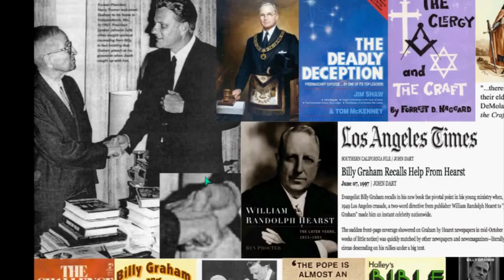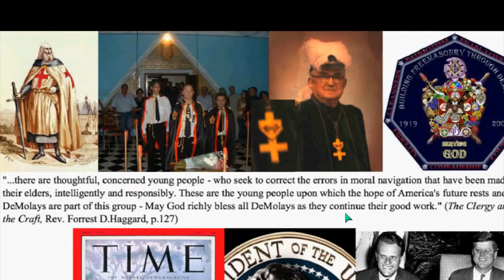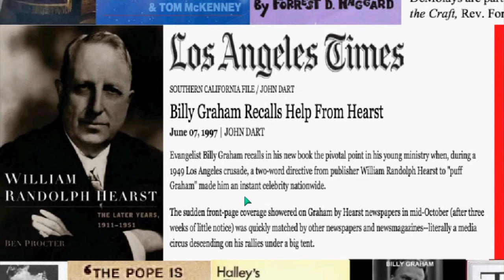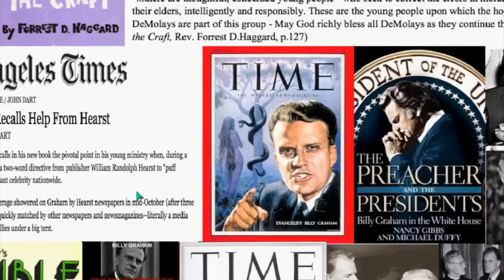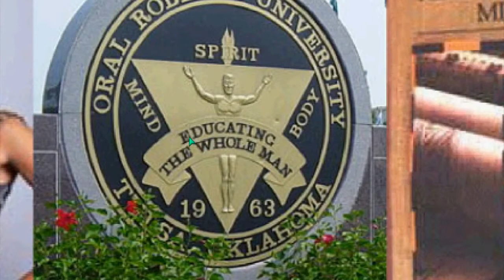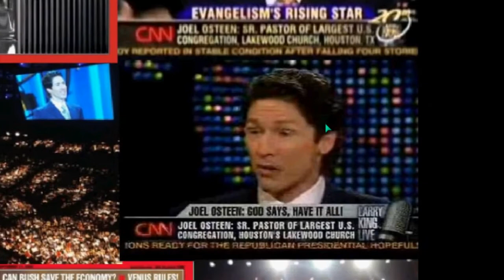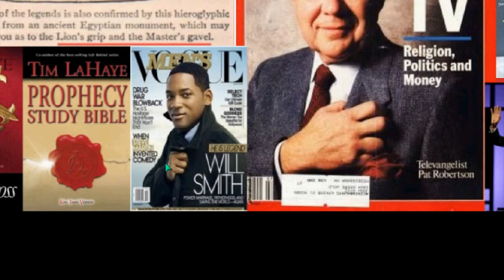AWARE ILLUMINATI 46 RELIGION Plate 9v11 [HD 720p]